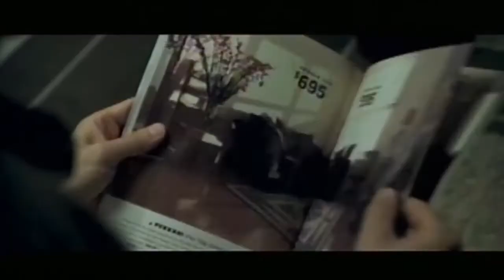Бойцовский клуб (Fight Club, 1999) - Трейлер к фильму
Трейлер к фильму Бойцовский клуб (Fight Club, 1999)

Сотрудник страховой компании страдает хронической бессонницей и отчаянно пытается вырваться из мучительно скучной жизни. Однажды в очередной командировке он встречает некоего Тайлера Дёрдена — харизматического торговца мылом с извращенной философией. Тайлер уверен, что самосовершенствование — удел слабых, а единственное, ради чего стоит жить — саморазрушение.

Проходит немного времени, и вот уже новые друзья лупят друг друга почем зря на стоянке перед баром, и очищающий мордобой доставляет им высшее блаженство. Приобщая других мужчин к простым радостям физической жестокости, они основывают тайный Бойцовский клуб, который начинает пользоваться невероятной популярностью.